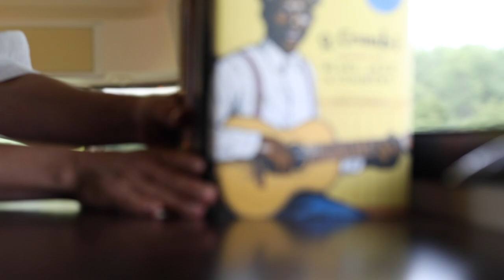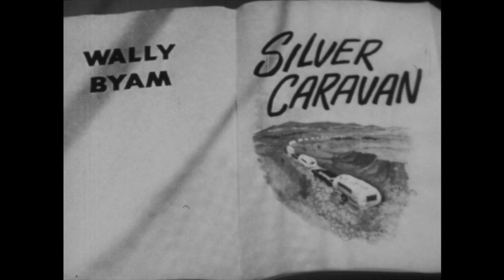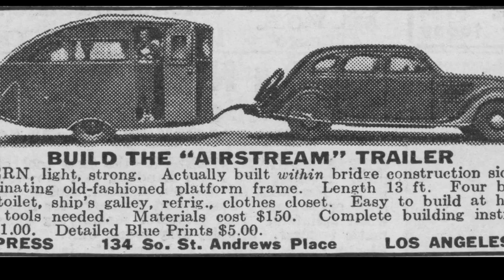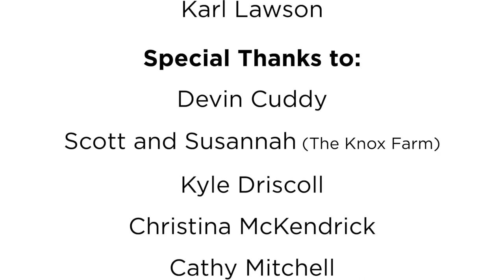In Record Time Episode #2 Devin Cuddy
In this episode we hear from the talented sing songwriter Devin Cuddy.  Your host James McKenty had recorded an album for Devin and was pleased when he accepted to come and be a part of this video series.  Enjoy!